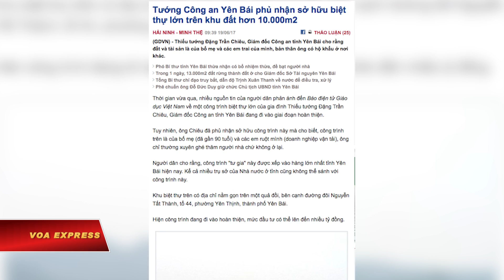LS nói không có cơ sở pháp lý bắt nhà báo Lê Duy Phong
Tin tức Nếu không vào được VOA, xin các bạn hãy vào để vượt tường lửa. Trong lúc nhiều người bất bình cho rằng công an thành phố Yên Bái “gài bẫy thô bỉ” để bắt nhà báo Lê Duy Phong với tội danh “chiếm đoạt tài sản”, luật sư nổi tiếng Trần Vũ Hải nói nhà chức trách không có cơ sở pháp lý đúng để bắt ông Phong.